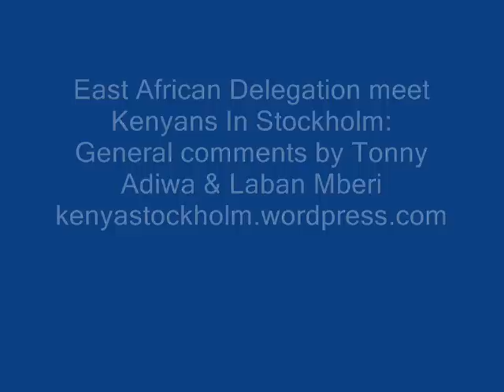EA Trade Delegation: General Comments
General comments